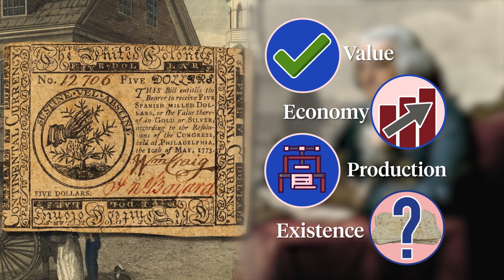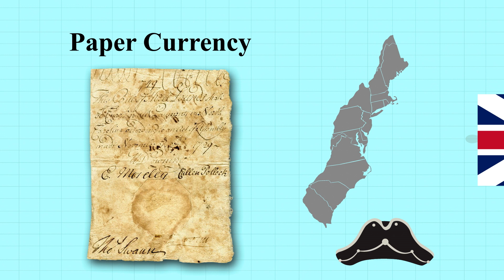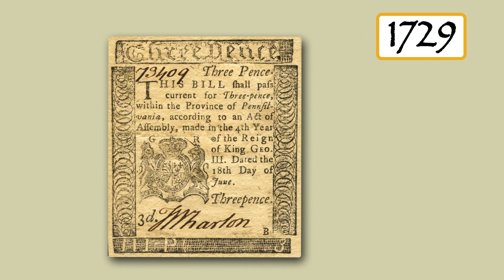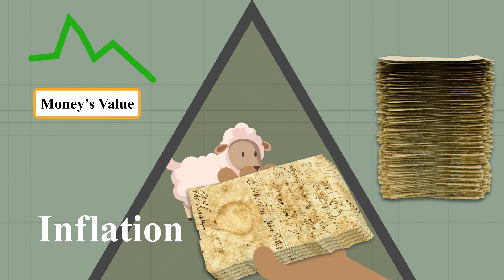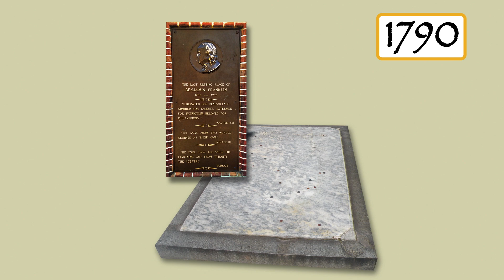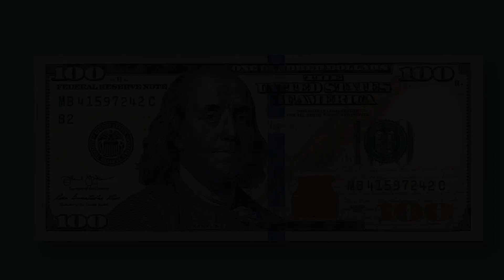Benjamin Franklin and the Birth of the Paper Money Economy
In this video, you will learn about Benjamin Franklin’s role in the debate about devising a system of paper money in the colonies and his monetary philosophy.